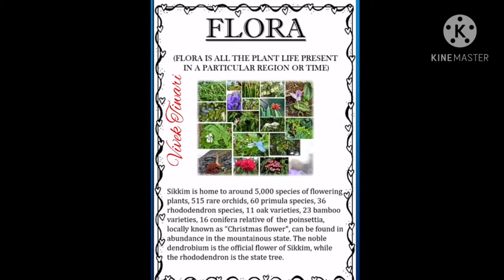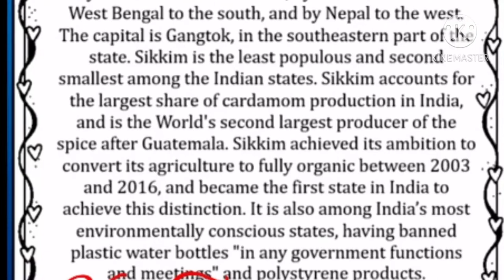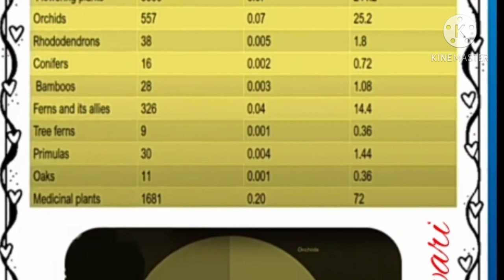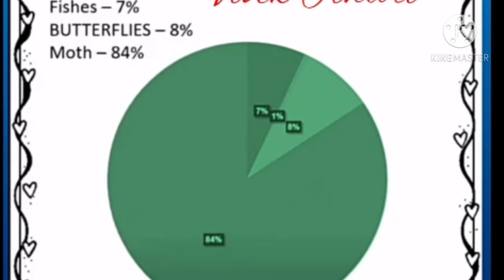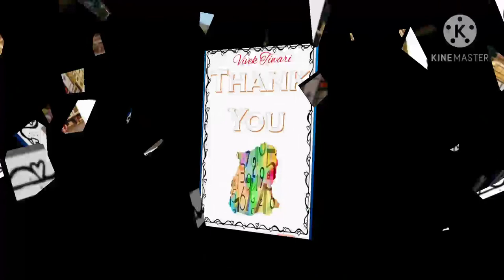Math Project||Sikkim Project||Art Integrated Project Sikkim Subject Math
Sikkim Project for subject Hindi

Sikkim project subject English

Sikkim project subject science

1976, allowance is made for "fair